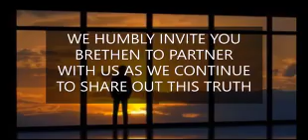The Significance of Pentecost--Acts 2:1-15